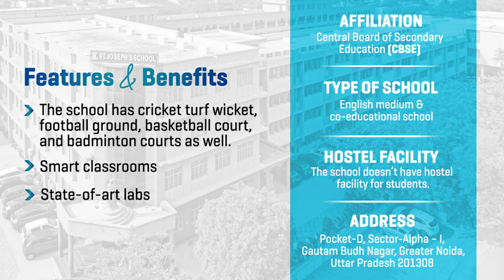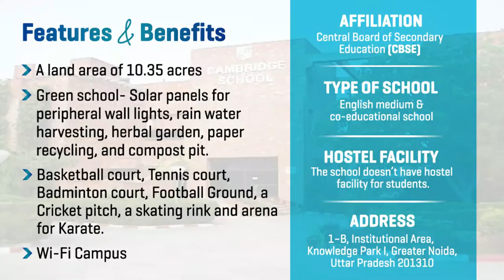Top 10 Schools in Greater Noida | Schools Complete Information and Reviews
List of Top 10 Schools in Greater Noida

1) Greater Valley School, Greater Noida
Type of School: English medium & co-educational school
Hostel Facility: The school doesn’t have a hostel facility for students.
Address: HS- 20, P-7, Sector – Omega-II, near Mitra Enclave, Greater Noida, Uttar Pradesh 201310

2) Delhi Public School, Greater Noida
Address: Sector Gamma 2, Greater Noida, Uttar Pradesh 201308

3) Pragyan School, Greater Noida
Hostel Facility: The school doesn’t have hostel facility for students.
Address: Block E, Chandila, Gamma 1, Greater Noida, Uttar Pradesh 201310

4) Ryan International School, Greater Noida
Address: Plot No. HS-6.Beta I, Block-E, Gautam Budh Nagar Greater Noida (U.P.)-201 308.

5) Delhi Scottish School, Greater Noida
Address: Pocket 2, HS 19, 201308, Omega-1; Block-A, Ansal Golf Links 1, Greater Noida, Uttar Pradesh 201308

6) Apeejay International School, Greater Noida
Address: 1, Surajpur Kasna Rd, Institutional Area, Knowledge Park III, Greater Noida, Uttar Pradesh 201308

7) St. Joseph’s School, Greater Noida
Address: Pocket-D, Sector-Alpha – I, Gautam Budh Nagar, Greater Noida, Uttar Pradesh 201308

8) Somerville School, Greater Noida
Address: Pocket H, Block H, Sector Alpha II, Greater Noida, Uttar Pradesh 201310

9) Cambridge School, Greater Noida
Address: 1–B, Institutional Area, Knowledge Park I, Greater Noida, Uttar Pradesh 201310

10) J. P. International School, Greater Noida
Address: Plot 3A Sector Omega 1, Near Pari Chowk, Greater Noida, Uttar Pradesh 201308